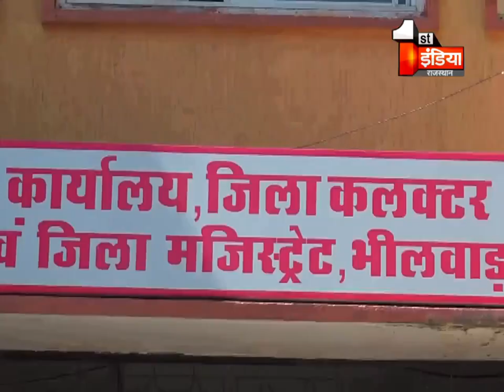अब Bhilwara में भी पुजारी परिवार के साथ मारपीट की घटना आई सामने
About this Video:
Now in Bhilwara, there was an incident of assault with the priest
About Channel: